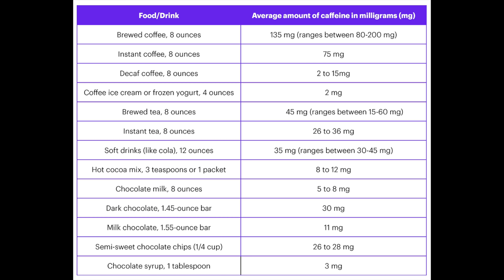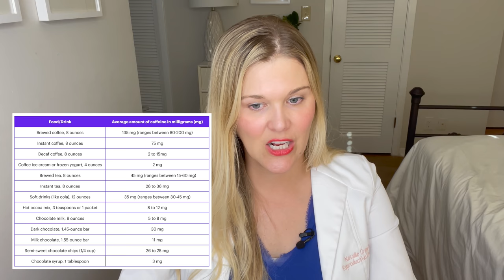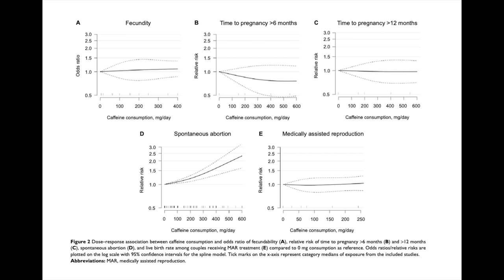CAFFEINE AND PREGNANCY: Is Caffeine Safe To Use When You Are Trying To Conceive Or Pregnant?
Dr. Natalie Crawford, MD, board certified OBGYN and REI, discusses caffeine and coffee use when trying to conceive or pregnant. Can you really drink coffee when TTC?

Questions answered:
Is caffeine bad for you?
Is it safe to drink coffee if you are pregnant?
Does caffeine cause miscarriage?
Is there a safe amount of caffeine or coffee you can drink?
How much caffeine is in coffee?
Does caffeine cause preterm birth or intrauterine growth restriction?
Does caffeine cause infertility?
Do you need to stop drinking coffee if you are trying to get pregnant?

*this is educational information only, not directed medical advice. Please ask any direct medical questions to your doctor.

Resources:

ACOG Committee Opinion:
Moderate caffeine consumption during pregnancy. Committee Opinion No. 462. American College of Obstetricians and Gynecologists. Obstet Gynecol 2010;116:467–8.

Goldstein A, Warren R. Passage of caffeine into human gonadal and fetal tissue. Biochem Pharmacol 1962;11: 166–8.

Maconochie N, Doyle P, Prior S, Simmons R. Risk factors for first trimester miscarriage––results from a UK-population-based case-control study. BJOG 2007;114:170–86.

Mills JL, Holmes LB, Aarons JH, Simpson JL, Brown ZA, Jovanovic-Peterson LG, et al. Moderate caffeine use and the risk of spontaneous abortion and intrauterine growth retardation. JAMA 1993;269:593–7.

Savitz DA, Chan RL, Herring AH, Howards PP, Hartmann KE. Caffeine and miscarriage risk. Epidemiology 2008;19:55–62.

Weng X, Odouli R, Li DK. Maternal caffeine consumption during pregnancy and the risk of miscarriage: a prospective cohort study. Am J Obstet Gynecol 2008;198:279.el–279.e8.

@cy/caffeine-in-pregnancy.aspx

Hahn KA, Wise LA, Rothman KJ, et al. Caffeine and caffeinated beverage consumption and risk of spontaneous abortion. Hum Reprod. 2015;30(5):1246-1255. doi:10.1093/humrep/dev063

Lyngsø J, Ramlau-Hansen CH, Bay B, Ingerslev HJ, Hulman A, Kesmodel US. Association between coffee or caffeine consumption and fecundity and fertility: a systematic review and dose-response meta-analysis. Clin Epidemiol. 2017 Dec 15;9:699-719. doi: 10.2147/CLEP.S146496. PMID: 29276412; PMCID: PMC5733907.

Pollack AZ, Buck Louis GM, Sundaram R, Lum KJ. Caffeine consumption and miscarriage: a prospective cohort study. Fertil Steril. 2010 Jan;93(1):304-6. doi: 10.1016/j.fertnstert.2009.07.992. Epub 2009 Sep 3. PMID: 19732873; PMCID: PMC2812592.

Dr. Natalie Crawford, MD is a double board certified OBGYN and REI,  and co-founder of Fora Fertility, a boutique fertility practice in Austin, Texas.